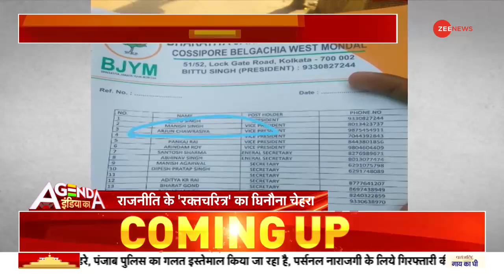Agenda India Ka: आरोपियों को सजा दिलाएंगे : गृहमंत्री Amit Shah | West Bengal | Bagga Arrest Case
Agenda India Ka में देखिए दिन की सभी बड़ी खबरों को विस्तार से और जानिए कि आज कौन से खबरें सुर्खियों में रहीं.

In Agenda India Ka, watch all the big news of the day in detail and know which news remained in the headlines today.